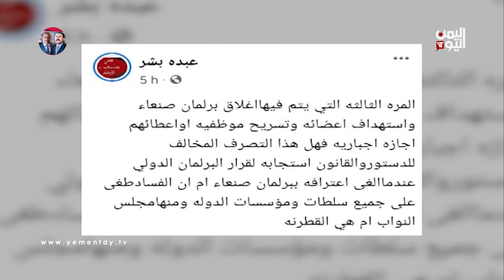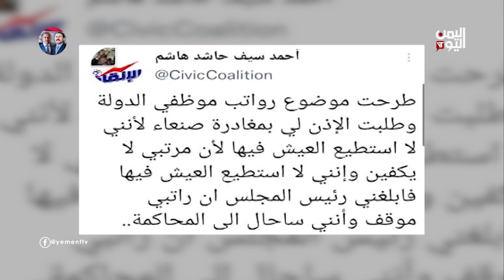ميليشيا الحوثي تغلق برلمان صنعاء للمرة الثالثة وتبتز أعضاءه